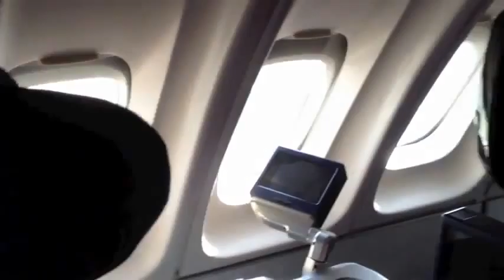2014 Range Rover Sport Drives Through Boeing 747 YouTube